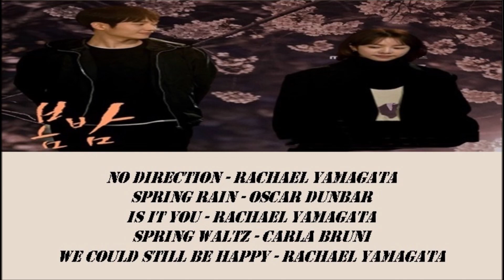Playlist One Spring Night OST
00:01 No Direction - Rachael Yamagata
03:49 Spring Rain - Oscar Dunbar
07:53 Is It You - Rachael Yamagata
12:14 Spring Waltz - Carla Bruni
16:26 We Could Still Be Happy - Rachael Yamagata